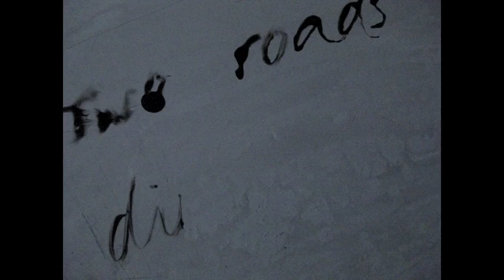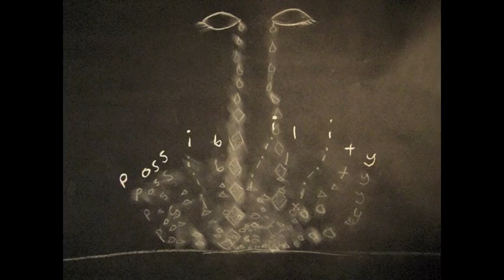an undetermined mind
this is my HSC visual arts major

kinda had to basically re-start it at the last minute -.- but i like it :)

the song is 'stop crying your heart out' by Oasis